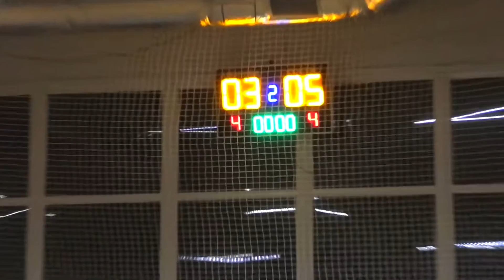Playtika 3-5 Едельвейс. 11 тур Вищої Ліги Вінниці.